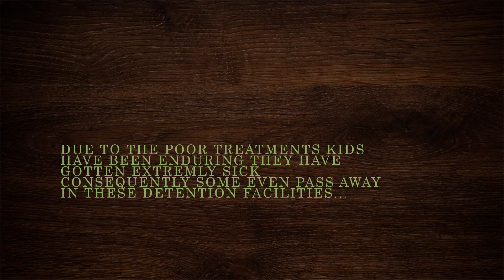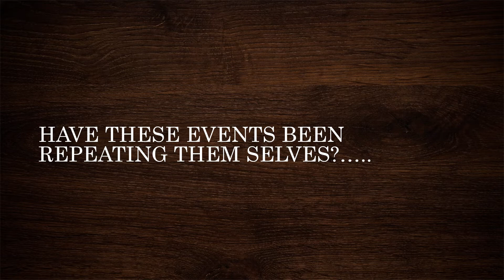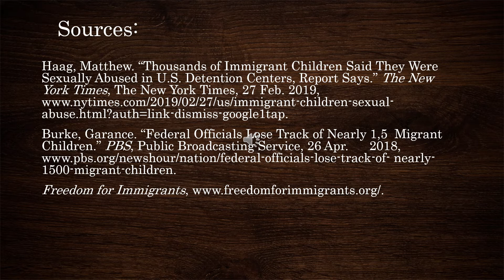CREATIVE PROJECT: KIDS IN CAGES PHOTO ESSAY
This video is shedding light on the hundreds of immigrant children that have been separated from their families and put into cages along THE U.S border.